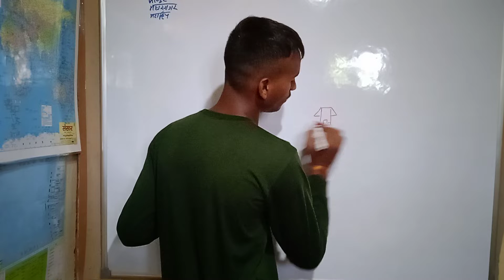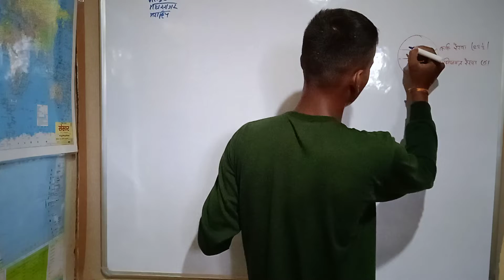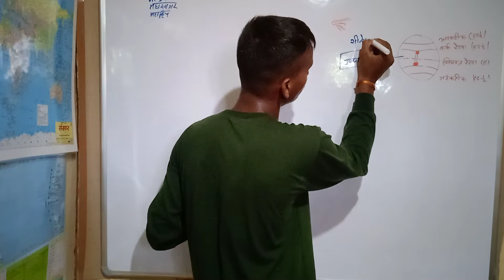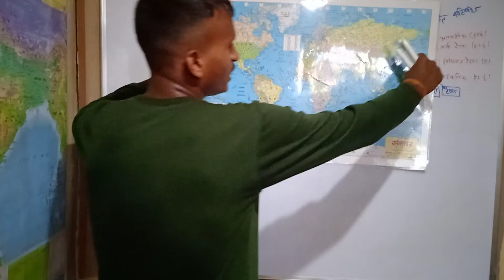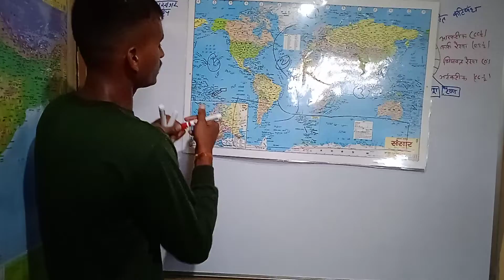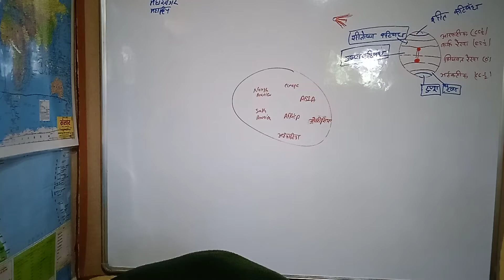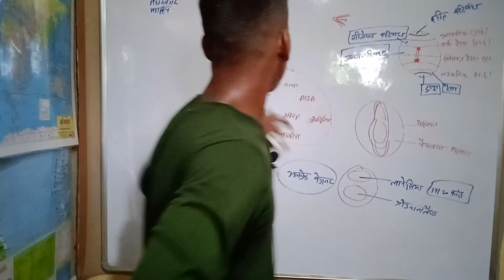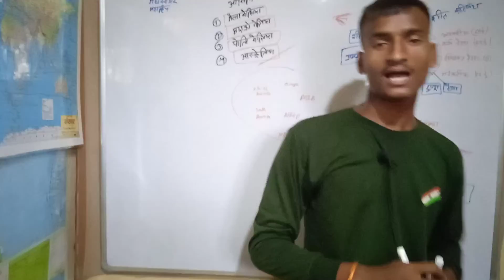Class -01 Map And Atlas (नक्शा) Yadav Sir Map Class | World Map By Yadav Sir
Map And Atlas (नक्शा)  Class-01 || Yadav Sir Map Class || Yadav Sir Map Class || World Map By Yadav Sir#Rohit Yadav Buxar